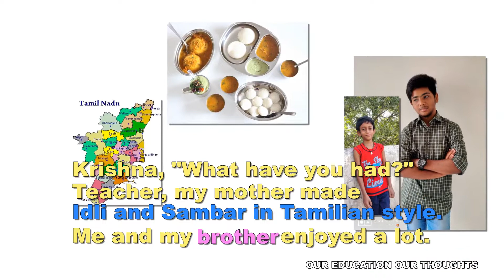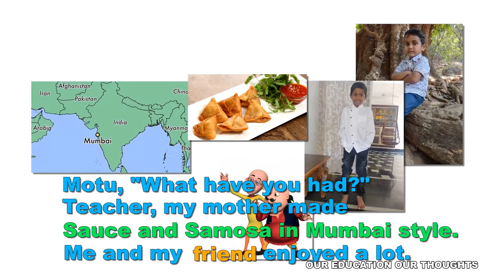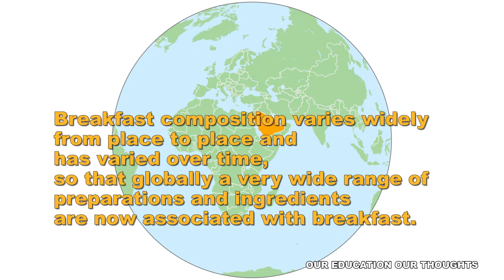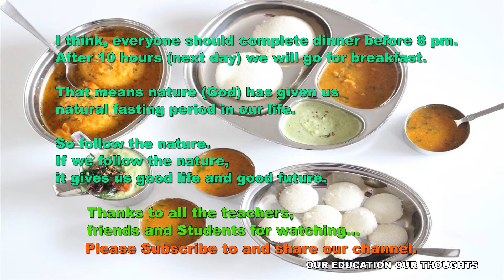FOOD POEM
The word “breakfast” is a compound word,
consisting of “break” and “fast”.
In Old English, the word for breakfast was morgenmete.
It was a compound word,
with morgen meaning “Morning”,
and mete meaning “Food” or “Meal”.